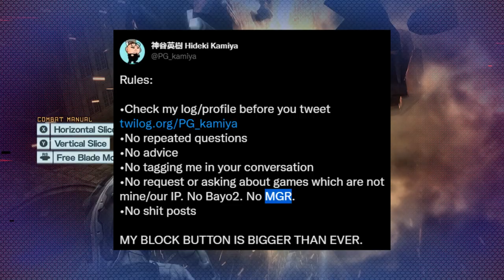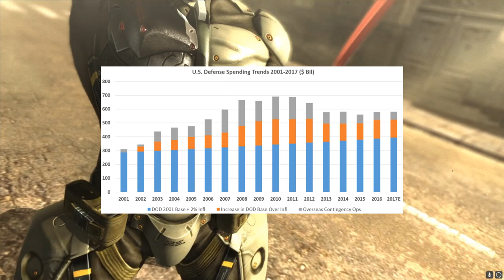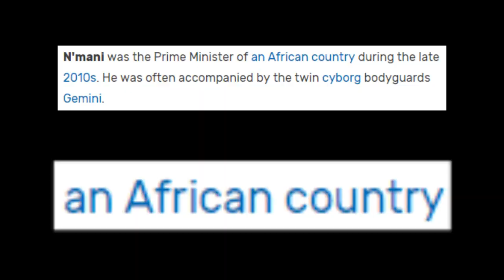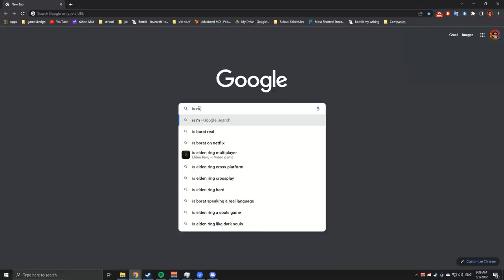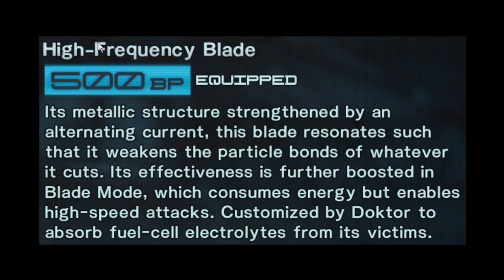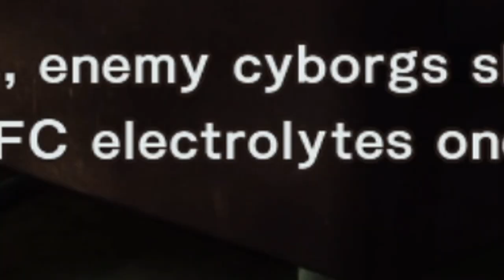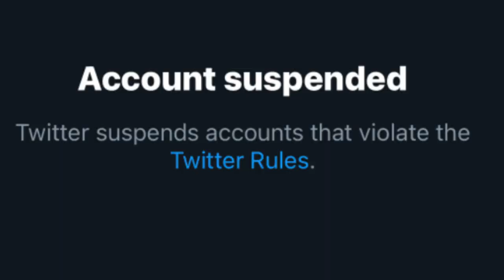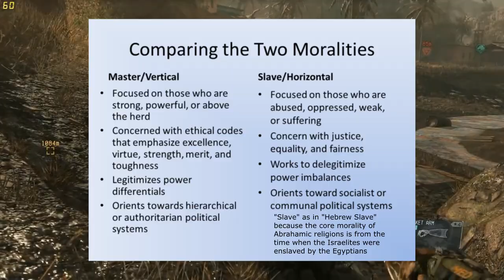MGR Reviewgeance: Solve EVERYTHING With Violence™ (Part 1)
I got this game because of the memes, and now I see exactly why this game is so timeless. It's all about the memes: the DNA of the soul. Actually that line isn't in this video its in part 2.
I worked very hard on this video pls share it with your fellow MGR enjoyers :)

00:00 Intro
01:38 Fixes
01:54 Graphics and Art Style
02:33 Music
03:07 "An African Country"
06:15 Parry-Cringe Combat
07:29 Zandatsu
09:21 Blade Wolf
11:02 This was GOING to be a stealth game
11:44 Mistral (pronounced "Miss-Trall")
14:15 You're Going to Mexico
15:53 "Those Brains are Imported Legally"